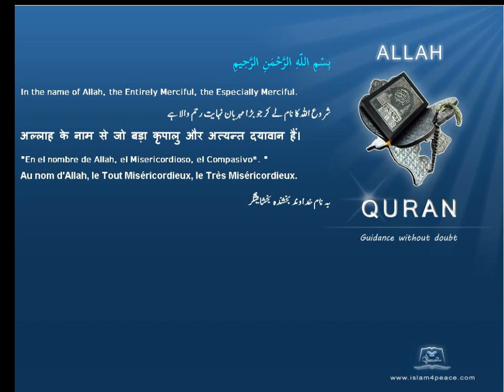المخلوقات Creatures Quran by Theme English Only